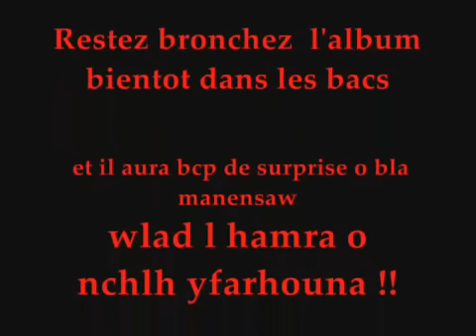Groupe USMA nedouha tezha la capitale 2014